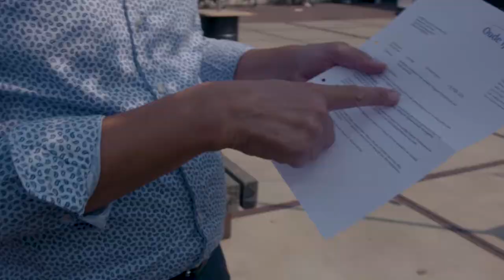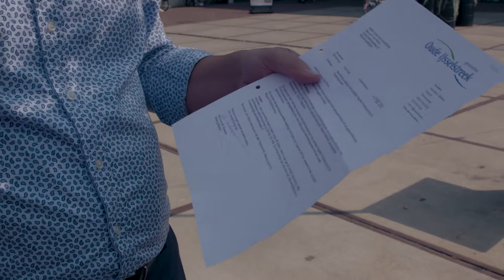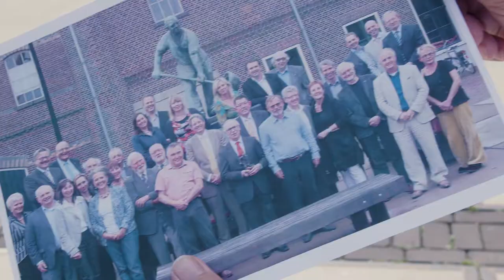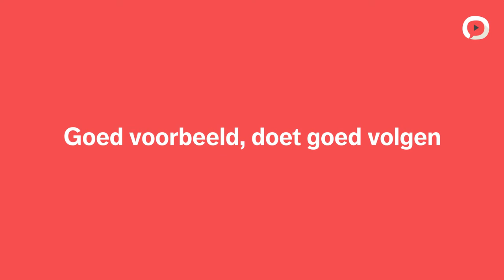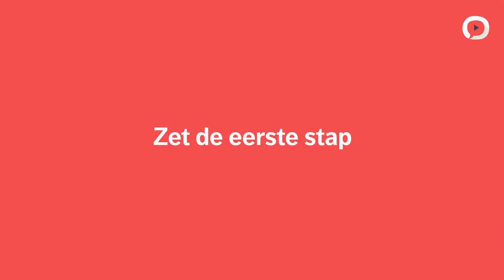Hans Alberse en Tica Peeman | #4 Het gesprek bij de Omgevingswet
De veranderingen die gebracht worden door de Omgevingswet vergen een andere manier van werken waarbij betrokkenheid van belanghebbenden centraal staat. Maar voor deze omslag is een zeer goede communicatie naar de belanghebbenden nodig. In deze video vertellen Hans Alberse en Tica Peeman hoe die communicatieve kant tot stand kan worden gebracht en bieden zij handvatten en tips voor de over hoe deze het best vorm te geven is.